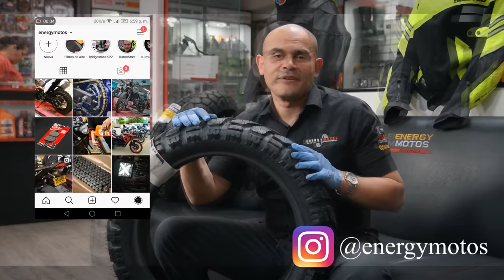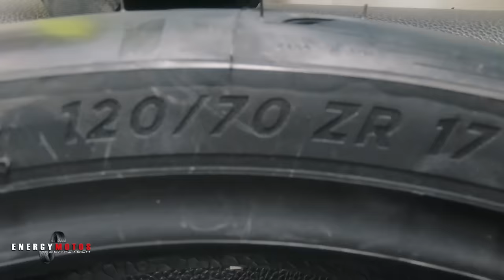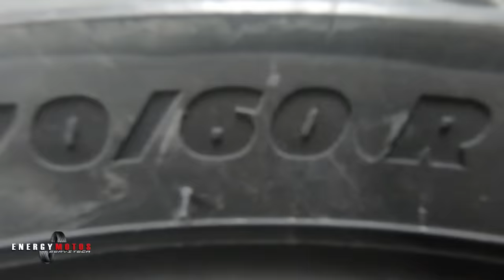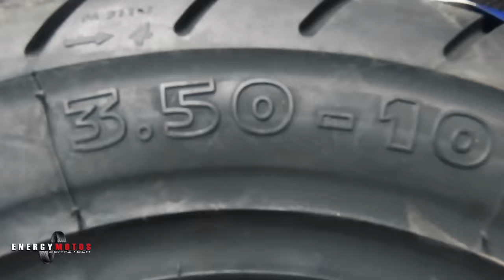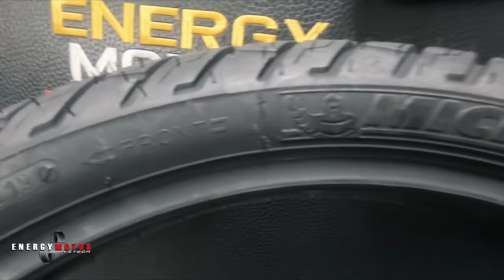Cómo Leer las Llantas Para Moto.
Para el video de esta semana reunimos la información más importante a la hora de escoger la llanta adecuada para tu moto teniendo en cuenta toda la información que se encuentra relacionada en los costados de las llantas.

si te quedan dudas no olvides escribirlas aquí abajo en los
comentarios y compartir este video por que el conocimiento es de todos.

Estamos ubicados en bogotá en la calle 76#23-28